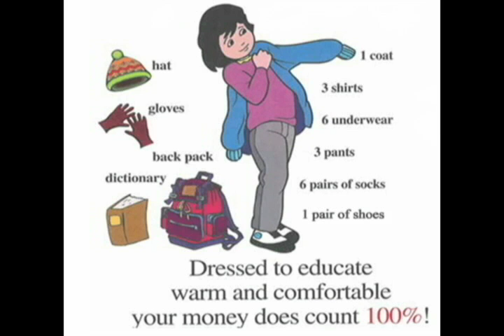November Thanksgiving Break Show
180 Days of Pride and other school events